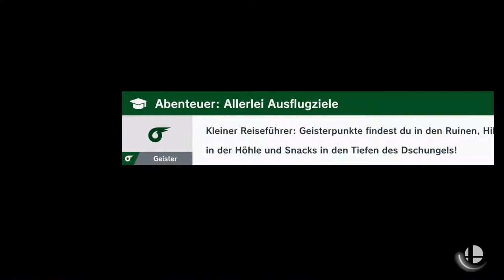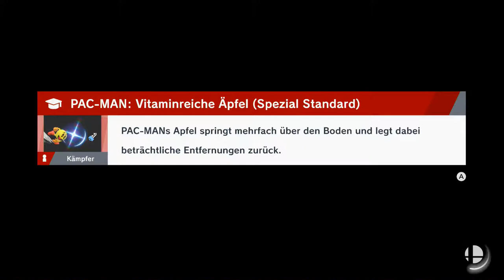Viel Erfolg mit Toon Link | Super Smash Bros Ultimate | Blind Deutsch Let's Play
Ist eigentlich nicht so überraschend.

Nintendo